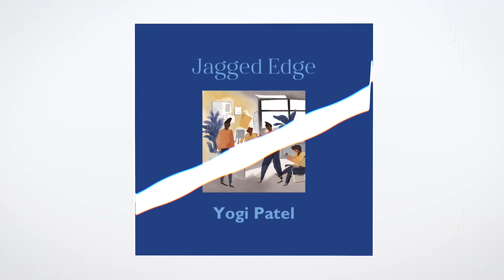Finding Your North Star: The Key to Exceptional Leadership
In this inspiring video, we explore the concept of finding your North Star and how it serves as the foundation for exceptional leadership. Discover the importance of purposeful leadership and how it can create a positive impact on communities. We delve into the dynamics of leadership integrity and the role of innovative leaders in empowering teams and fostering mentorship development. Learn how resilient leaders can drive social impact and contribute to community connections through collaborative efforts. By embracing transformative leadership qualities, you can enhance your leadership excellence and develop essential mentorship skills that will empower not only yourself but those around you. Join us as we discuss the leader mindset and strategies for impactful leadership that resonates with your values and vision. This video is perfect for anyone looking to enhance their leadership journey and make a meaningful difference in their community. Tune in and unlock the secrets to becoming a visionary leader who creates purposeful impact!